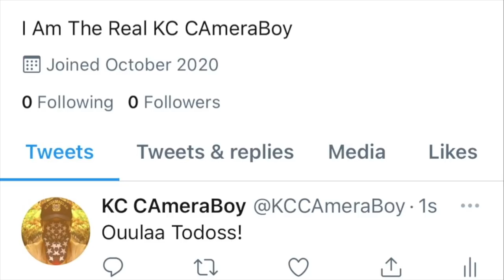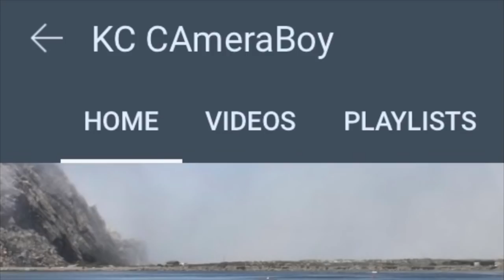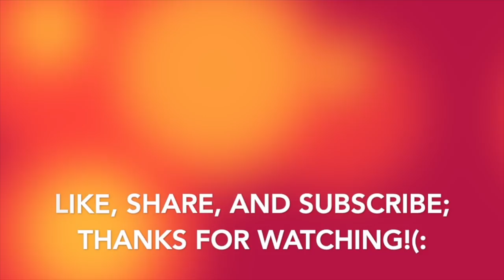Ol'School Karen Has An Epic Meltdown, Fails To Get Us Unlawfully Arrested-1st Amendment Audit